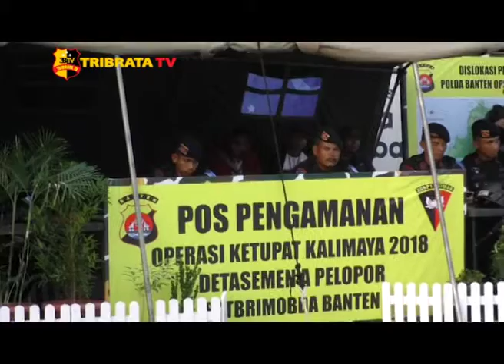OPS KETUPAT 2018 SITUASI PELABUHAN MERAK 12 JUNI 2018